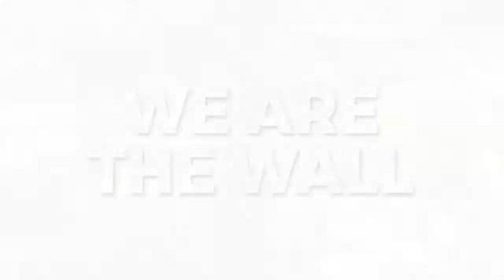Here's your wall, Trump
to learn about the work we do.